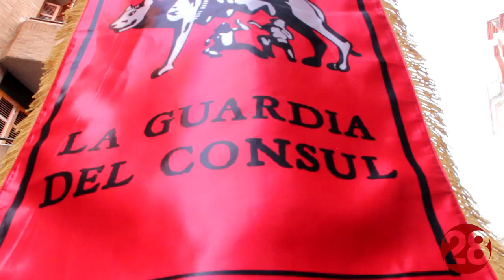20180609 Linares28 Fiestas de Cástulo, Desfile de Tropas y Legiones